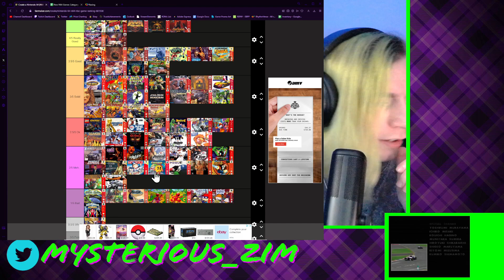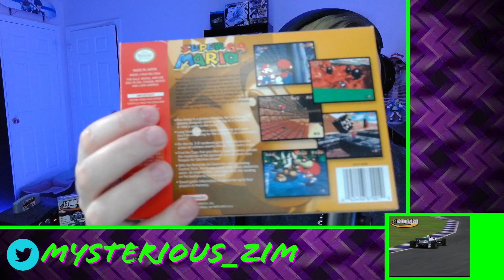Mysterious_Zim | F-1 World Grand Prix | Playing Every N64 Game (96/296)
Your mileage my vary on care of F-1
(11/4/2024)